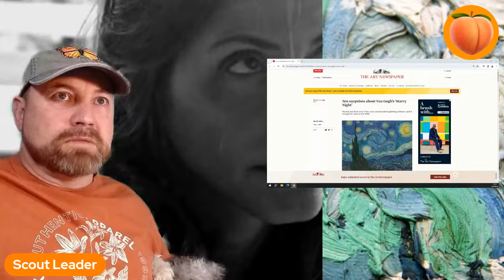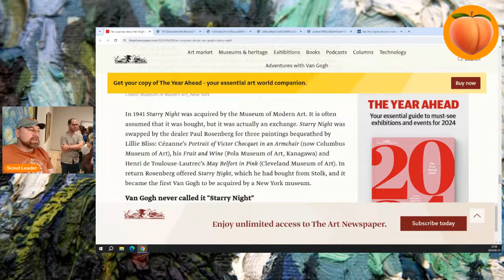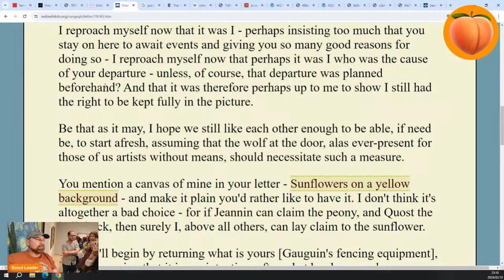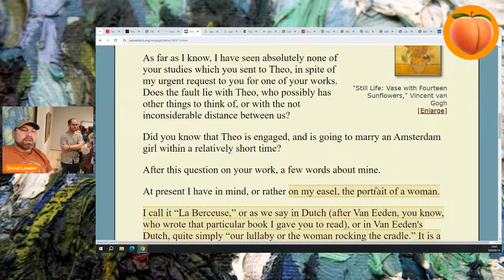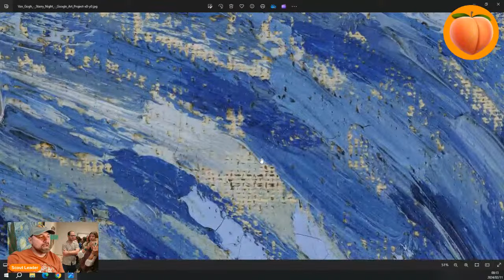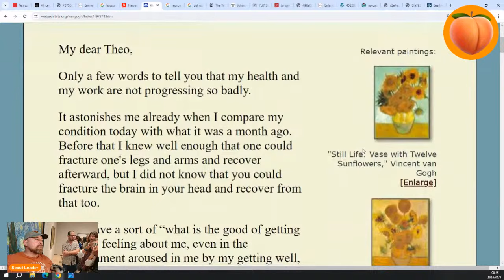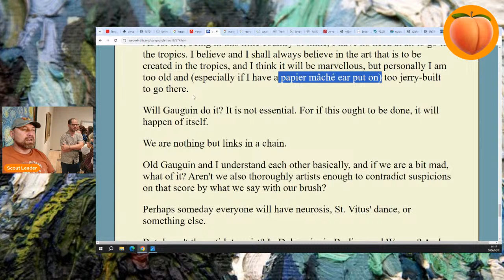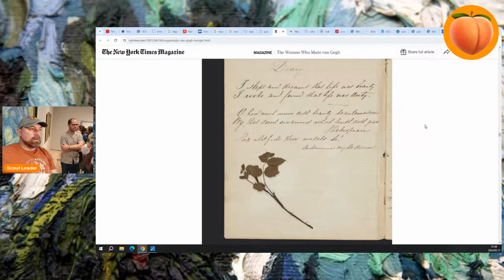Six Surprises in Starry Night that will Blow Your Mind